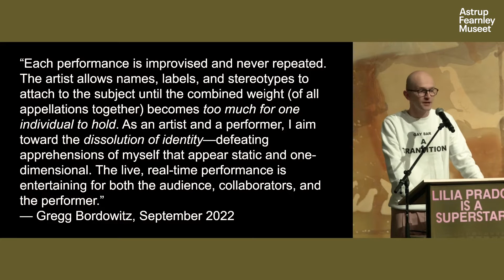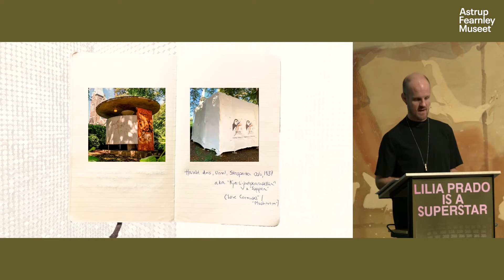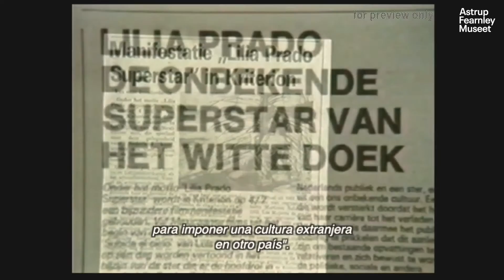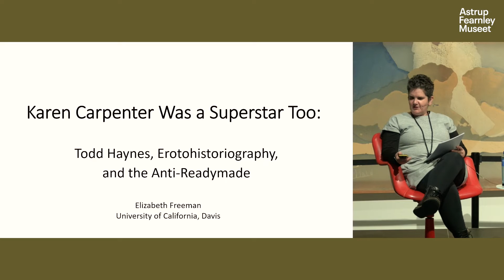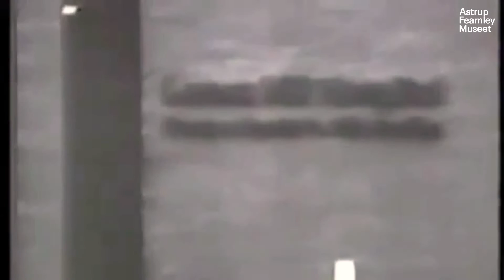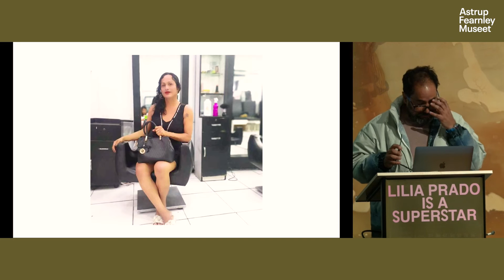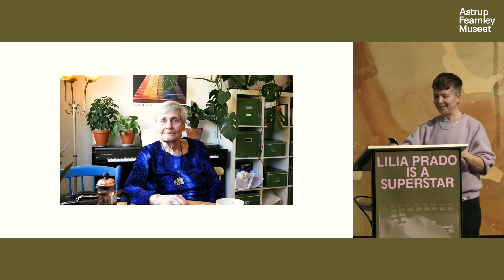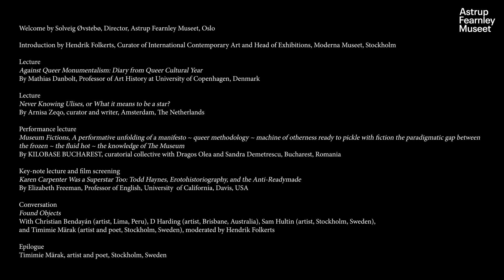Symposium Part II | Lilia Prado is a Superstar - What is queer history, readymade?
The symposium “Lilia Prado is a Superstar” took place over two days on the 21st and 22nd of October 2022 at Astrup Fearnley Museet.

It was organized in the context of an act of remembrance that juxtaposes two years that may or may not have anything to do with each other: 1972 and 2022. The years between them mark the leap from the Norwegian court decriminalizing a sexual act between two men towards a year-long celebration of queer culture in Norway, the so-called Queer Cultural Year 2022. ⁠

The occasion prompts various questions about how we are imagining, making, performing, writing queer histories—as well as the real, speculative, found, imagined iconographies and genealogies informing them.

00:00:00-00:02:08 Welcome by Solveig Øvstebø

00:02:08-00:09:56 Introduction by Hendrik Folkerts

00:09:56-01:09:16 Lecture by Mathias Danbolt (Professor of Art History at University of Copenhagen, Denmark) - Against Queer Monumentalism: Diary from Queer Cultural Year

01:09:16-02:10:43 Lecture by Arnisa Zeqo (curator and writer, Amsterdam, The Netherlands) - Never Knowing Ulises, or What it means to be a star?

02:10:43-03:03:27 Performance lecture by KILOBASE BUCHAREST (curatorial collective with Dragos Olea and Sandra Demetrescu, Bucharest, Romania) - Museum Fictions, A performative unfolding of a manifesto ~ queer methodology ~ machine of otherness ready to pickle with fiction the paradigmatic gap between the frozen ~ the fluid hot ~ the knowledge of The Museum

03:03:27-04:20:28 Key-note lecture and film screening with Elizabeth Freeman (Professor of English, University  of California, Davis, USA)
- Karen Carpenter Was a Superstar Too: Todd Haynes, Erotohistoriography, and the Anti-Readymade, Elizabeth Freeman (Professor of English, University  of California, Davis, USA)

04:20:28-04:59:55 Q&A with Elizabeth Freeman and Arnisa Zeqo, moderated by Hendrik Folkerts

04:59:55-05:03:36 Introduction to Found Objects by Solveig Øvstebø

05:03:36-05:20:33 Panel presentation Christian Bendayán (artist, Lima, Peru)

05:20:33-05:36:52 Panel presentation D Harding (artist, Brisbane, Australia)

05:36:52-05:48:21 Panel presentation Sam Hultin (artist, Stockholm, Sweden)

05:48:21-06:06:58 Panel presentation Timimie Märak (artist and poet, Stockholm, Sweden)

06:06:58-06:54:11 Conversation Found Objects with Christian Bendayán, D Harding, Sam Hultin, and Timimie Märak, moderated by Hendrik Folkerts

06:54:11-07:10:44 Epilogue by Timimie Märak